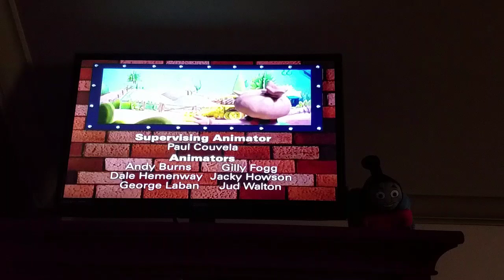Closing To Bob the Builder Bob's White Christmas 2002 DVD (2009 Reprint)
Here's The Order As The Followings:

1. End Credits
2. Hit Entertainment Logo (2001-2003)

That's It.